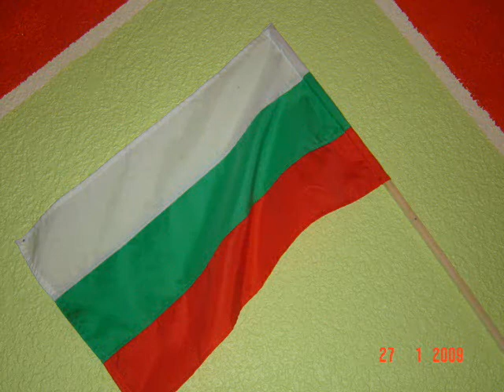NIKOL BG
fotos para gosar